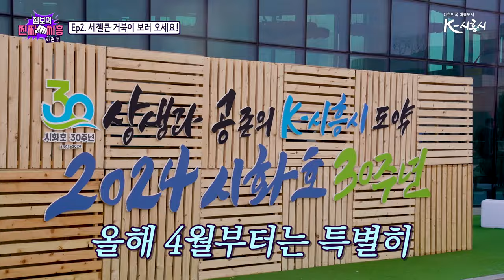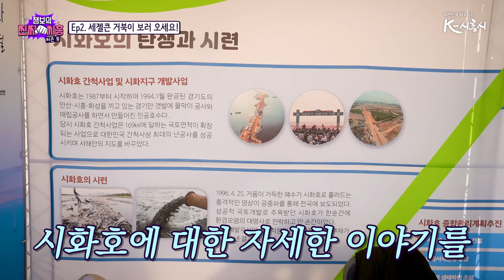[챔보의 찐짜씨흥 시즌2] 세젤큰!! 거북이 보러 오시흥!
껌이지 형 @챔보 와 함께하는 챔보의 찐짜씨흥!
두번째 소개할 곳은 바로 세상에서?! 제일 큰! 거북이!! 시흥시 거북섬 !!!
챔보만 따라하면 시흥에서 무한대로 놀 수 있어요:)

📌시흥의 맛집! 핫플! 극한 체험! 등 챔보에게 추천하고 싶은 시흥만의 핫한 장소를 댓글로 남겨주세요!